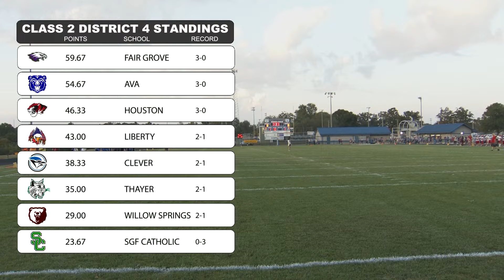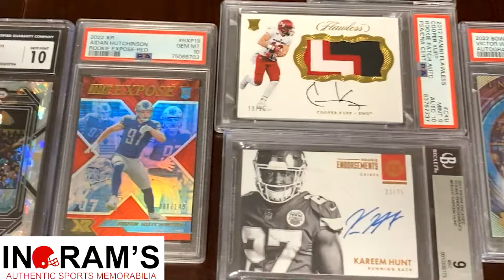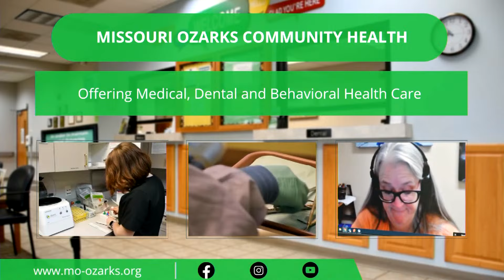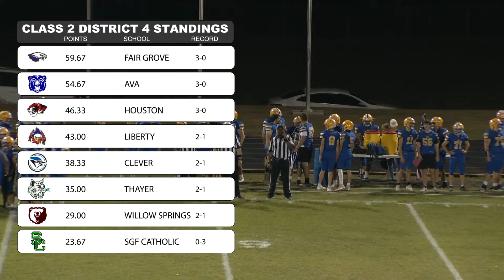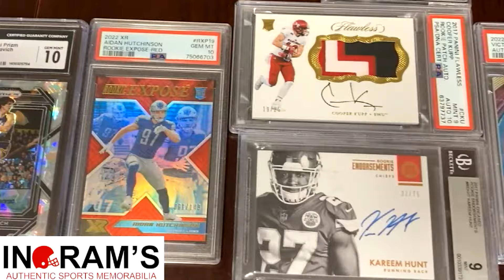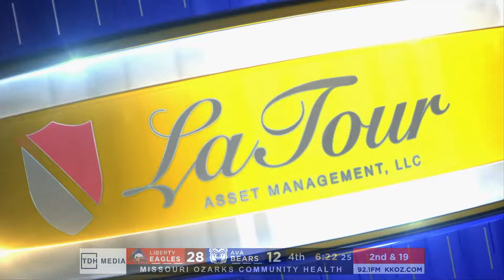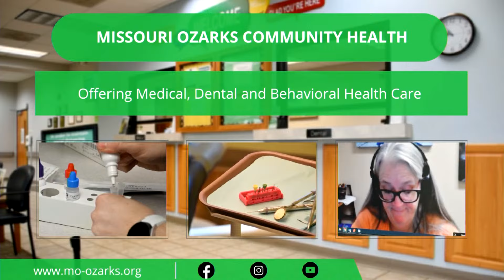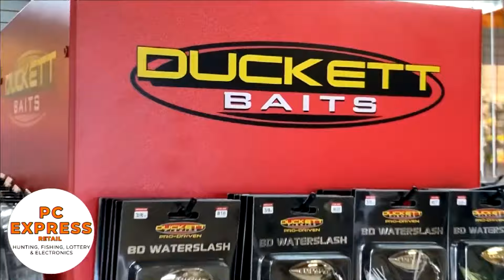High School Football | Ava vs Liberty | 9-20-24